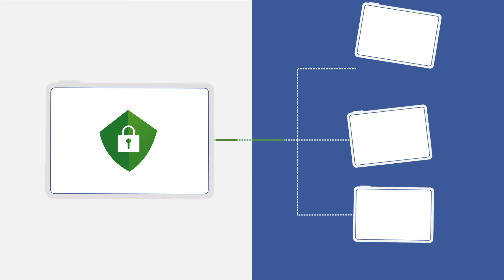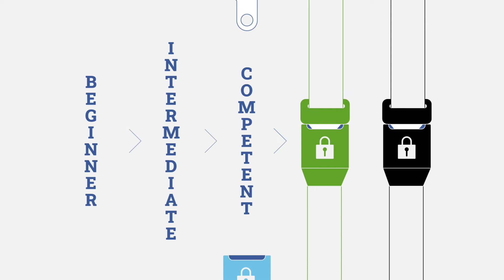Apps von Grund auf sicher entwickeln - Rolle der Product Owner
News, Shopping, Messenger-Dienste: Apps für das Smartphone und den Webbrowser sind aus unserem Leben nicht mehr wegzudenken. Umso höher muss der Anspruch an die Sicherheit der Daten sein, die bei der Nutzung von Apps geteilt werden. Das Forschungsprojekt AppSecure.nrw hat sich daher das Ziel gesetzt, Entwicklerinnen und Entwicklern eine Möglichkeit zu bieten, diese sehr sensible Software von Beginn an sicher zu entwickeln.

Dieses Vorhaben wird aus Mitteln des Europäischen Fonds für regionale Entwicklung (EFRE) gefördert.